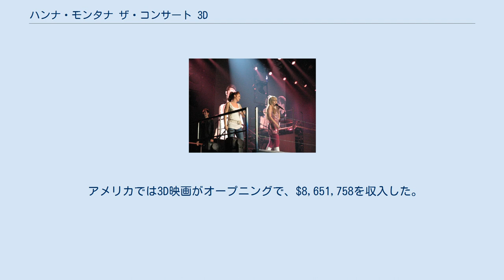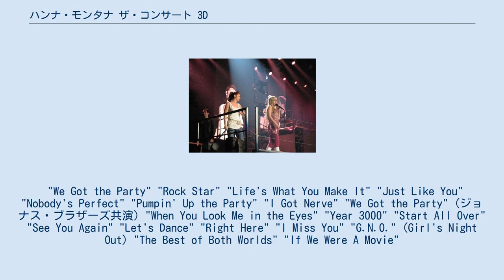ハンナ・モンタナ ザ・コンサート 3D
『ハンナ・モンタナ ザ・コンサート3D』（Hannah Montana & Miley Cyrus: Best of Both Worlds Concert）は、2008年に公開されたアメリカ合衆国のコンサート映画である。
この映画の配給はウォルト・ディズニー・スタジオ・モーション・ピクチャーズで、ディズニーデジタル3-Dが使用されている。
 この映画は2008年2月1日にアメリカ合衆国で公開されて以来、数多くの国々で公開された。
2008年7月26日にはアメリカのディズニー・チャンネルで映画版より20分長く放送された。
 主にユタ州ソルトレイクシティで行われた、ベスト・オブ・ボス・ワールド・コンサート模様が映されている。
コンサートだけではなく、舞台裏も映されている。
 アメリカでは3D映画がオープニングで、$8,651,758を収入した。
 "We Got the Party" "Rock Star" "Life's What You Make It" "Just Like You" "Nobody's Perfect" "Pumpin' Up the Party" "I Got Nerve" "We Got the Party" (ジョナス・ブラザーズ共演) "When You Look Me in the Eyes" "Year 3000" "Start All Over" "See You Again" "Let's Dance" "Right Here" "I Miss You" "G.N.O." (Girl's Night Out) "The Best of Both Worlds" "If We Were A Movie"